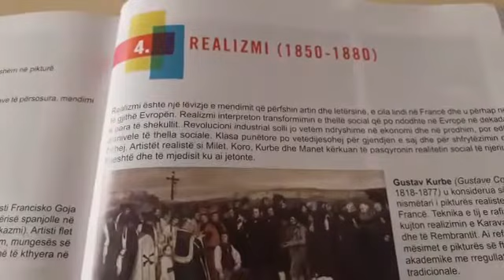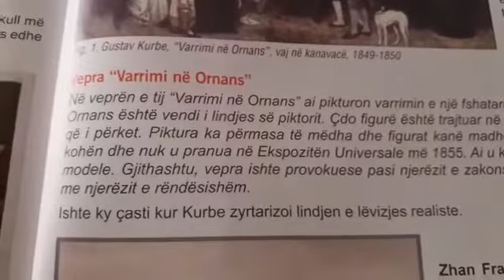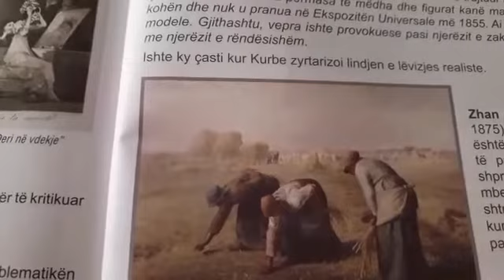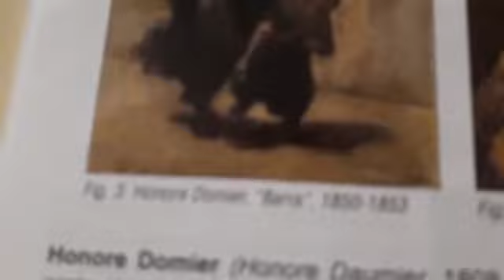Realizmi- Art pamor Klasa 8